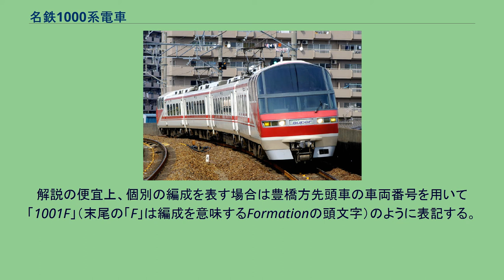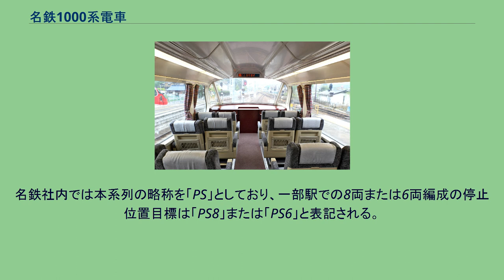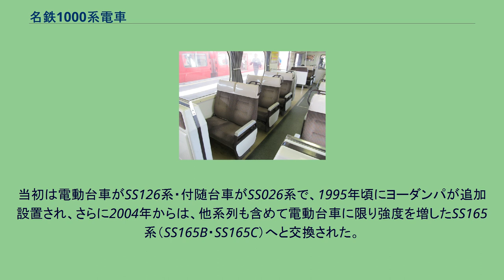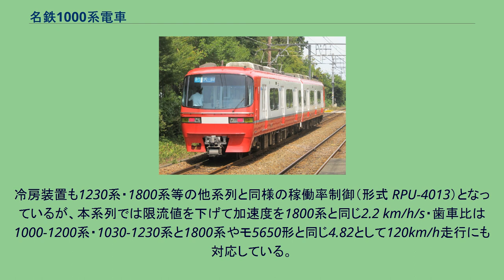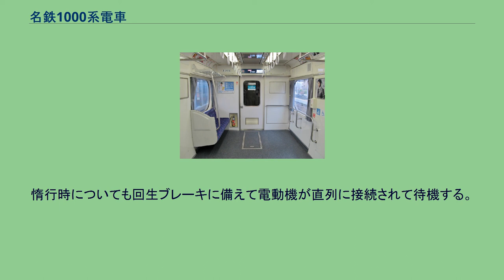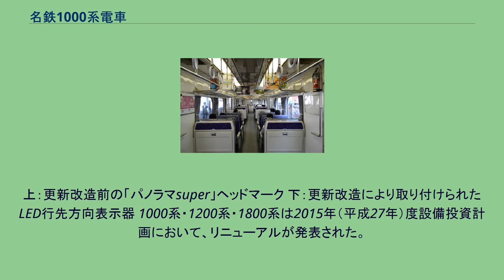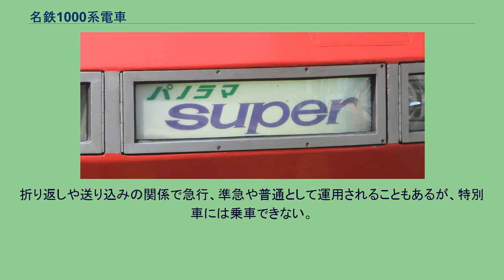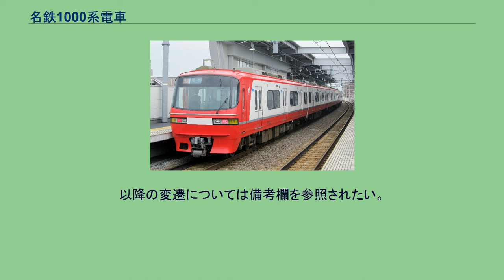名鉄1000系電車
名鉄1000系電車（めいてつ1000けいでんしゃ）は、1988年（昭和63年）に登場した名古屋鉄道の特急形車両である。
本項では一般車の1200系や増結車両の1800系、7500系の機器を流用して製造された1030系・1230系・1850系、同編成から改造された1380系についても記述する。
なお、1000系・1200系のリニューアルが開始された2015年度以降は1200系が1000系（特別車）・1200系（一般車）を合わせた編成全体の総称となっている。
解説の便宜上、個別の編成を表す場合は豊橋方先頭車の車両番号を用いて「1001F」（末尾の「F」は編成を意味するFormationの頭文字）のように表記する。
7000系（パノラマカー）の後継特急車両として開発され、名古屋本線東西直通40周年にあたる1988年（昭和63年）7月8日 に営業運転を開始した。
当初は全車特別車編成で登場したが、輸送需要の変化に伴い一般車を組み込んだ編成も登場した。
愛称もパノラマカーの後継と位置付けられており、普通列車用に改造された1380系と一部特別車特急の増結用1800系・1850系を除き「パノラマSuper」を名乗る。
後に登場し、同じく「パノラマSuper」を名乗っていた名鉄1600系電車については当該系列の記事を参照。
名鉄社内では本系列の略称を「PS」としており、一部駅での8両または6両編成の停止位置目標は「PS8」または「PS6」と表記される。
なお、名鉄内における運用上の略号は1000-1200系と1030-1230系を総称して「B6」とされ、1000系全車特別車編成は「B4」、1800系列に関しては「B2」と称している。
設計コンセプトは「ハイ・アメニティ（快適性）・エキスプレス」。
1997年（平成9年）までの9年間に21本84両が導入された。
普通鋼製で、側扉は車内側に折れる仕様の2枚折戸で、3次車以前は幅800 mm（展望室次位のみ940 mm）であったが、4次車以降では開閉時の安全性を高める目的で15 mmずつ拡大され、幅815 mm（展望室次位のみ955 mm）となった。
先頭部分には展望席が設置されており、先頭部のみ台枠を下げ、さらに運転台の床を台枠下と面一とし、天井を低くした上で1階部分に設置し、展望席を階段状の中2階とする8800系（パノラマDX）の流れを汲むハイデッカー構造だが、前面窓・側窓ともに曲面ガラスとなった。
側窓は8800系から採用された隅のRが大きい幅1,700 mm（一部に狭窓あり）・天地寸法900 mmの独立型固定窓である。
灯具類は、従来のシールドビーム前灯とLED標識灯（・尾灯）にシールドビームのフォグランプを加えた3連式となり、間に「パノラマSuper」の愛称表示を備える。
車体幅はほぼ車両限界一杯の2,740 mmとし、さらに8800系に比べて側構上半の内傾が少なくなっている。
そのため、一般客室部分の屋根高さは従来通り低めだが、断面積は拡大された。
編成中1か所（モ1050）に車掌室を備える。
塗装は白と赤を基調としてスピード感を出した塗り分けがなされていおり、車体裾部分はベージュで塗られている。
側面の号車表示についても2200系の運行開始以降、系列全車で7セグメントマグサイン風のステッカーに変更されている。
冷房装置は、インバータ制御の東芝 RPU-4414（15,000 kcal/h）を各車2基搭載する。
7000・7500系や8800系2次車と異なり展望室も本装置のみで冷房する。
このほか、熱交換型換気装置（ロスナイ）を併用している。
全車両が特別車仕様で回転式リクライニングシート（展望室部分は回転せず）をシートピッチ1,000 mmで設置、回転機構は手動の他に自動も可能で、終着駅での折返し時間短縮に寄与している。
また、編成中1か所（モ1150）にトイレを備える。
旅客用案内装置として、デッキと客室の境にLED表示器を設置しており、列車種別や停車駅、走行中はアニメーション付きの列車速度表示、中日新聞によるニュース、名鉄からのお知らせなどを流している。
ニュースなどのデータ更新は主要駅に設置されているデータ転送装置から受信する。
また、ラジオの受信が可能で、屋根上にはそのアンテナが設けられている。
このほかに登場時はカード式公衆電話と清涼飲料水の自動販売機も設置していたが、いずれも後年撤去された。
登場時はカーテンは赤とクリーム色の縦縞ツートン、客...